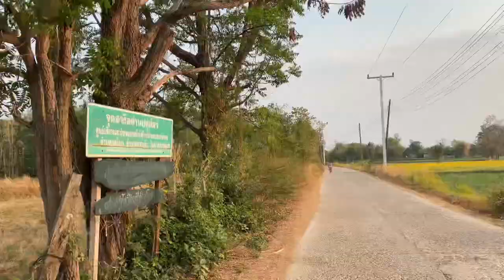ปั่นจักรยานไปนาตอนเย็น เก็บมะตูม เก็บพริก | Beautiful Ambience Of My Isaan Hometown 🇹🇭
ปั่นจักรยานไปนาตอนเย็น เก็บมะตูม เก็บพริก

Music Prod By: อ.แม็ก อิมโพรไวส์
Music Prod By: THE BIN